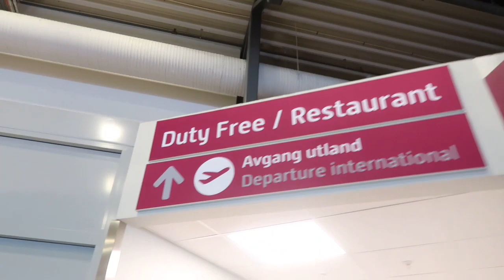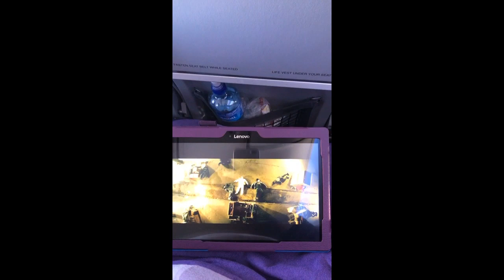REISE VLOGG TIL GRAN CANARIA!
ANBEFALT FOR: 7+
  KONTAKT MEG HER